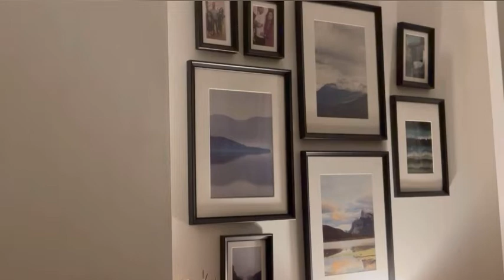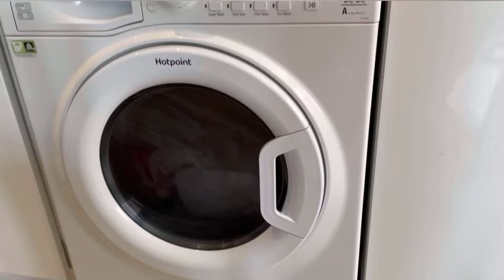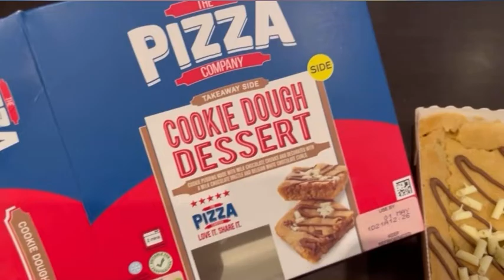BIG ANNOUNCEMENT | I am HAPPY 🙏🏻 | Tesco groceries | NEW | Huma Vlogs UK 🇬🇧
Hey Guys!

Enjoy x

A BIG CHANGE! A BIG ANNOUNCEMENT!!!